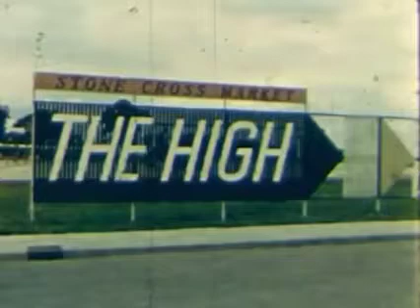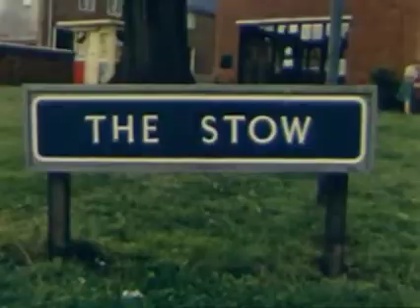Harlow shops 1962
the market and a quick tour around the shops , how many still exist I wonder.